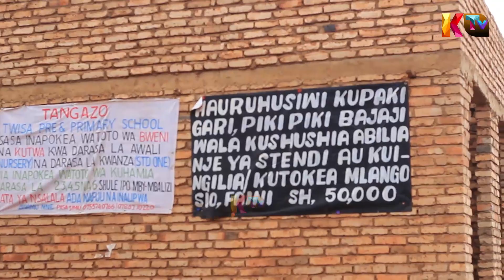SAKATA LA STENDI YA MLOWO DC AFUNGUKA HAYA.